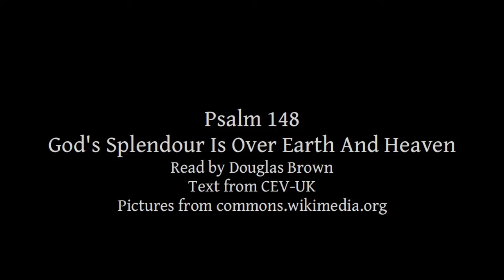Psalm 148 | God's Splendour Is Over Earth And Heaven | Lectionary bible reading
Psalm 148, God's Splendour Is Over Earth And Heaven